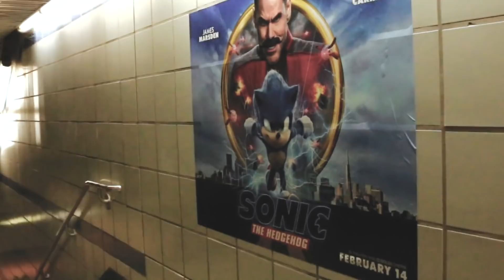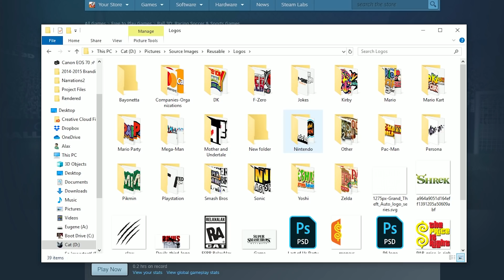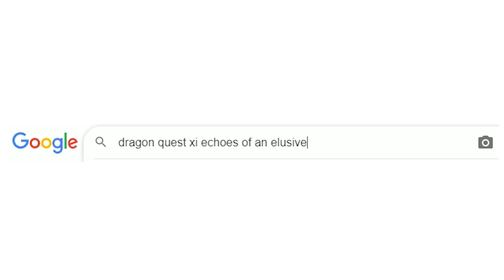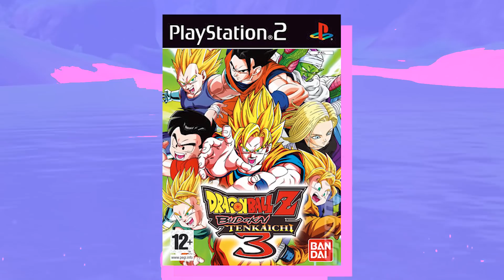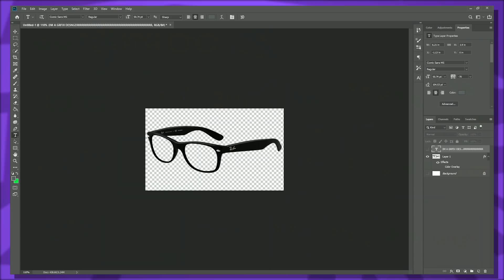The WORST Video Game Logos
I sincerely hope you didn't try to read the thumbnail.  Last time we talked about the best video game logos, and today we go on a hunt for the worst!

Greetings and welcome to the bottom of the description.  I'm Alax,  more legally known as Alex Carducci.  I make design analysis videos on fictional stuff I really like.  Most of this time this centralizes on video games I love like Super Smash Bros.,  Super Mario,  Persona, or Sonic the Hedgehog.  I studied design and communications, so I find it fascinating how technology and culture shapes the media in our lives and how we perceive it.  My channel aims to look into the history and development of these topics in depth so we can all find the truth as to why things are made the way they are.  Also, there's a talking cat.